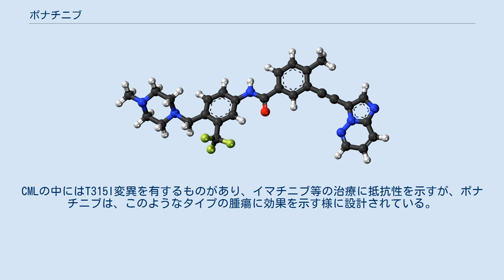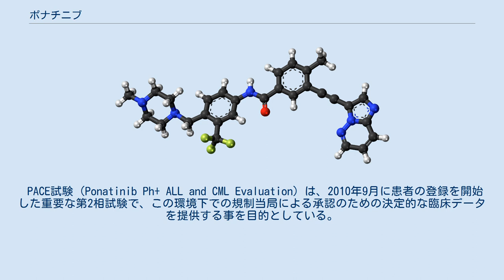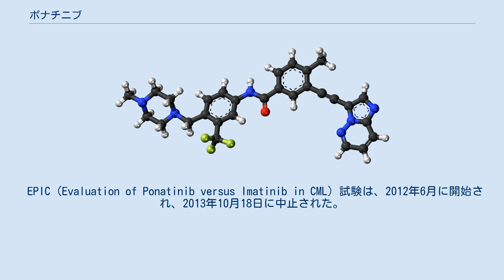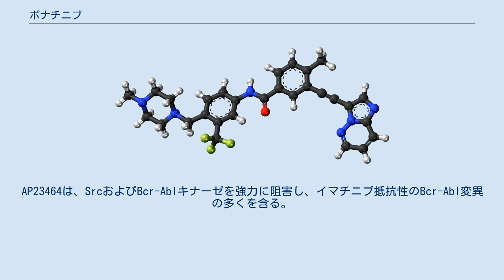ポナチニブ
ポナチニブ（Ponatinib、開発コード：AP24534）は、慢性期慢性骨髄性白血病 （CML）およびフィラデルフィア染色体陽性（Ph+）急性リンパ性白血病（ALL）治療のための経口薬で、多標的のチロシンキナーゼ阻害剤である。
CMLの中にはT315I変異を有するものがあり、イマチニブ等の治療に抵抗性を示すが、ポナチニブは、このようなタイプの腫瘍に効果を示す様に設計されている。
 米国食品医薬品局は、2012年12月に本剤を承認候補薬として認定したが、「生命を脅かす血栓や重度の血管狭窄のリスクがある」として、2013年10月31日に販売を一時停止させた。
その後、添付文書に新たな「黒枠警告」が設置され、本剤を使用する事によるリスクとベネフィットをより適切に評価するための「リスク評価および軽減戦略」が策定され、2013年12月20日に停止が一部解除された。
 日本では、2016年1月に大塚製薬が製造販売承認申請を行い、同年9月に承認された。
 日本で取得されている承認は、下記の2つである。
 ポナチニブは、米国では2012年12月14日に、抵抗性または不耐症のCMLおよびPh+ ALLの患者を対象に、PACE第2相試験の結果がASH年次総会で報告され、米国FDAから仮承認された。
その承認は、FDAの早期承認プログラムの下で行われた為、申請者は追加試験を実施する必要があった。
これらの追加試験に基づき、添付文書を更新して、他のチロシンキナーゼ阻害剤による治療が適応とならない慢性期、移行期、急性転化期の慢性骨髄性白血病およびフィラデルフィア染色体陽性の急性リンパ性白血病の患者を対象として本承認された。
また、T315I陽性のフィラデルフィア染色体陽性の急性リンパ芽球性白血病についても承認を取得した。
 重大な副作用は、 である。
 2013年10月9日、米国食品医薬品局（FDA）は、ポナチニブを服用している患者に血栓の増加が認められた為、新規試験の登録を一部保留した。
その後、10月18日にEPIC試験が中止された。
その後、慢性期の慢性骨髄性白血病を対象に、4年間に亘ってポナチニブを投与した449名の患者を対象とした試験で、以下の副作用が認められた。
150 名の患者が、心血管系（21%）、末梢血管系（12%）、脳血管系（9%）の動脈閉塞性イベントを経験した。
静脈血栓塞栓症は患者の6％に発生した。
最も多かった全グレードの有害事象は、高血圧（69％）、発疹（63％）、腹痛（48％）、疲労（47％）、頭痛（43％）、動脈性虚血（42％）、皮膚の乾燥（42％）、便秘（41％）、関節痛（32％）、吐き気（28％）、発熱（26％）、末梢神経障害（24％）、筋肉痛（24％）、四肢の痛み（23％）、腰痛（21％）、下痢（20％）などであった。
また、可逆性後頭葉白質脳症の報告例もある。
 ポナチニブの主な標的は、CMLおよびPh+ ALLの特徴である異常なチロシンキナーゼであるBCR-ABLである。
CMLは、BCR-ABLタンパク質を産生する遺伝子異常により、骨髄で白血球が過剰かつ無秩序に産生されることが特徴である。
白血球が過剰に産生される慢性期を経て、CMLは通常、移行期、急性転化期などのより積極的な病相へと移行する。
Ph+ ALLは、BCR-ABLを産生するPh+染色体を有する急性リンパ性白血病のサブタイプである。
CMLよりも侵攻性が高く、化学療法とチロシンキナーゼ阻害剤を併用して治療することが多い。
これらの疾患はいずれもBCR-ABLタンパク質を発現しているため、ポナチニブによる治療を受けられる可能性がある。
CML患者の95％にBCR-ABLが検出される。
 ニロチニブやダサチニブの一次治療を受けているCML患者は、22～33％の患者が有害事象や治療失敗などの理由で2年までに治療を中止している。
 2010年、ARIAD社は、抵抗性・難治性の慢性骨髄性白血病（CML）およびフィラデルフィア陽性の急性リンパ性白血病（Ph+ ALL）の患者を対象としたponatinibの第1相試験の結果を発表した。
この試験では、ポナチニブを投与した慢性期のCML患者において、T315I変異も有する患者の100％を含む66％の患者が細胞遺伝学的に大きな奏効を得たことが実証された。
 PACE試験（Ponatinib Ph+ ALL and CML Evaluati...